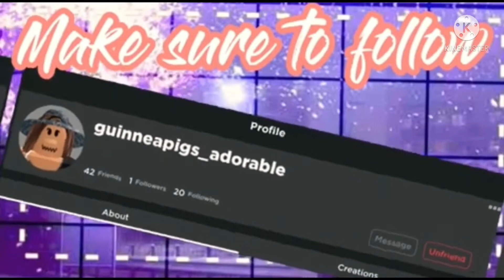Mona Lisa edit